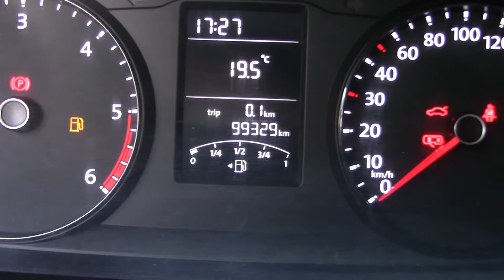Volkswagen / Transporter/2018 - 1947